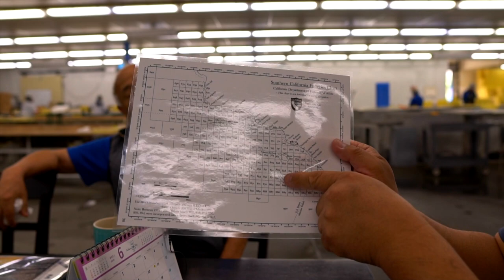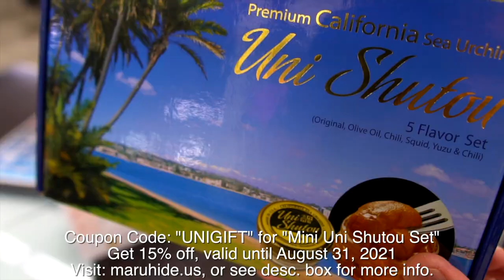THE LARGEST SEA URCHIN I'VE SEEN - Meeting The Uni King Of California and Trying His Secret Product!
Thank You to NissanUSA for being a channel sponsor; I am a proud Brand Ambassador and honored to work with them. For more information on Nissan, visit nissanusa.com

We wish to thank Maruhide Marine Products for allowing us to visit their facility and sharing our experience with everyone.

Send fan mail and products to be reviewed to:
Hiroyuki Terada
6815 Biscayne Blvd,
Suite 103-451

Knife Merchant
7887 Dunbrook Road
Suite H